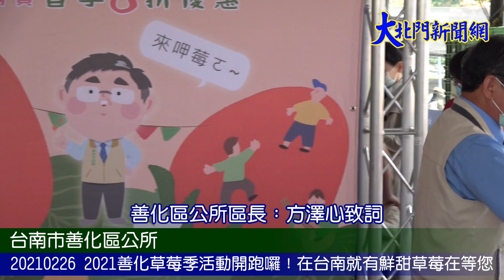20210226 2021善化草莓季活動開跑囉！不用到大湖在台南就有鮮甜草莓在等您—大北門新聞網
2021善化草莓季活動開跑囉！不用到大湖在台南就有鮮甜草莓在等您
【2021/02/26 大北門新聞網/攝影記者：林書齊報導】
2021善化草莓季活動開跑囉！由善化區公所攜手4家在地草莓業者，自2月26日起至3月25日止，推出善化草莓季活動，台南市長黃偉哲表示，台南善化是唯一在北迴歸線以南，可以種得出草莓的地方，真的很謝謝農友們的辛苦與努力，現在正值草莓產期，民眾不用到大湖，在台南就可吃到美味的草莓，歡迎民眾攜家帶眷來善化體驗採草莓樂趣。

台南市並非全國草莓主要產區，但種植面積或總產量為南台灣第一，其種植面積約5公頃，產量約65.5公噸，其中善化區種植3公頃，為南市大宗產區，善化草莓園多集中在小新營台1線省道旁，有三十多年種植歷史，業者多數採高架化栽培，並結合觀光採果來行銷。「善化草莓季」今年已經邁入第10年，今天活動開幕記者會，除了農業局長謝耀清，包括市議會李文俊、林志展及陳碧玉等議員均到場參與。

黃偉哲表示，台南善化是唯一在北迴歸線以南，可以種得出草莓的地方，真的很謝謝農友們的辛苦與努力，能夠品種改良，種出這麼優質的草莓，讓善化、讓台南成為草莓的另外一個大故鄉，透過草莓季的活動宣傳，讓更多好朋友知道善化草莓的好品質，事實上善化草莓現在已經是遠近馳名，歡迎大家把握草莓季期間來體驗親採鮮果的樂趣。

農業局表示，2021善化草莓季活動自2月26日至3月25日，活動期間在善化草莓園拍照打卡，可免費兌換限量草莓造型燈籠一組。另外，活動期間除了享有8折優惠外，消費滿500元還可獲贈刮刮卡一張，有機會得到野餐墊、善化農會芝麻拌麵、蘋果劇團兒童劇演出票券及兒童滑步車等限量好禮，數量有限、送完為止，民眾要把握體驗採草莓樂趣同時，將好禮帶回家的機會，活動詳細資訊可上善化區公所臉書